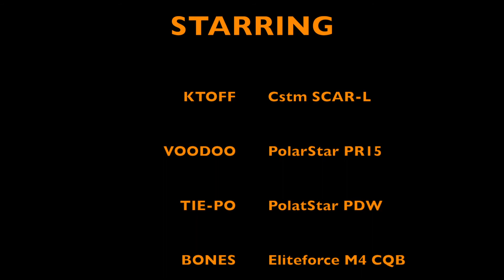TUG OF WHAT?! STRIKEFORCE SPORTS 7/19/14 G&G SCAR-L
This was the second  game of the day that our team played in. It was a tug of war game where we vied for the middle building. We were able to take it over in the beginning and never let it go. ENJOY!

SONG: KOALIPS - KEMIST.5